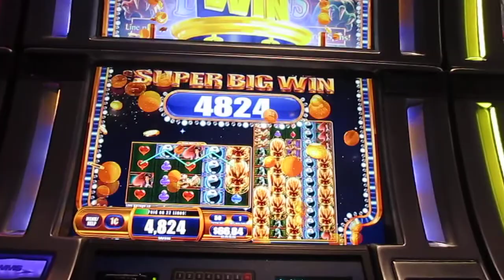Forbidden Dragons 1c - SUPER BIG WIN!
Sweet line up.